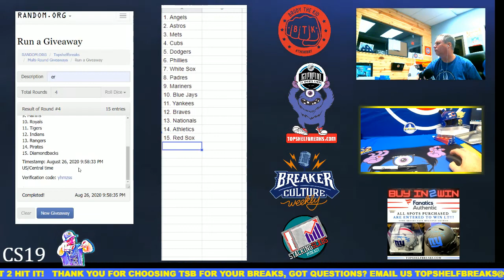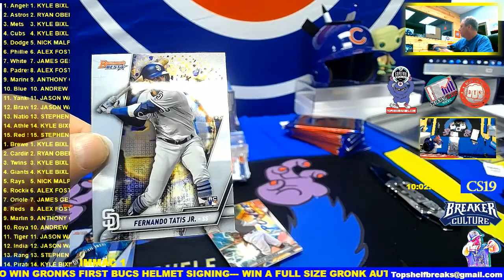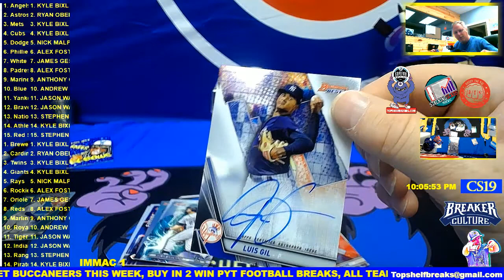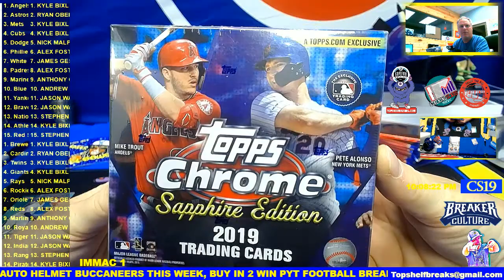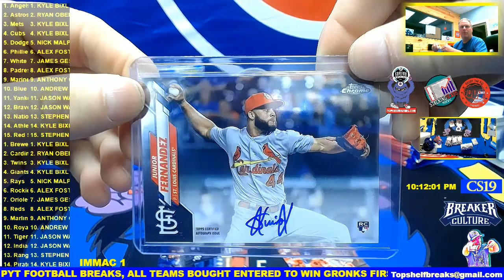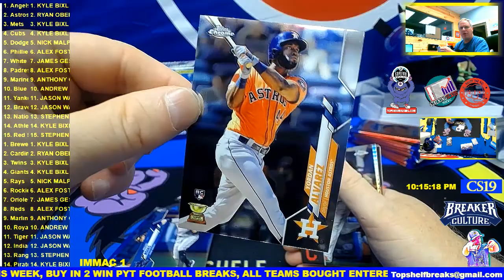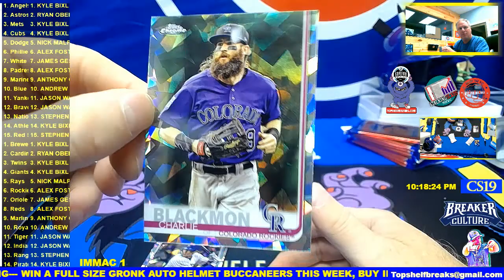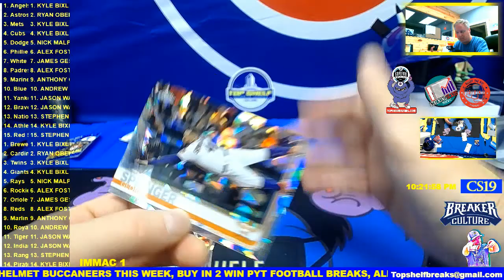BEST CHROME SAPPHIRE MIX EVER